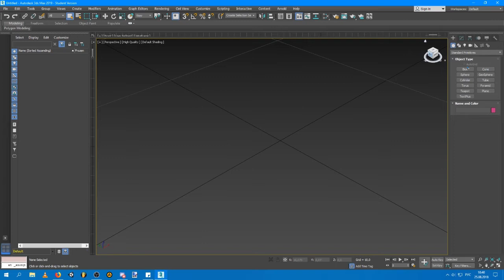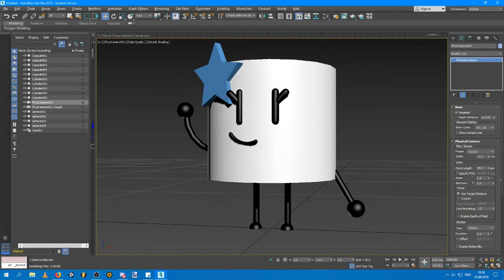Construction of Marshy Marsh models in 3D's Max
Go to Discord if you want to say hello to Stepan Mine
Aim at (StepanMine # 1830) without spaces

If you liked this video, put it like